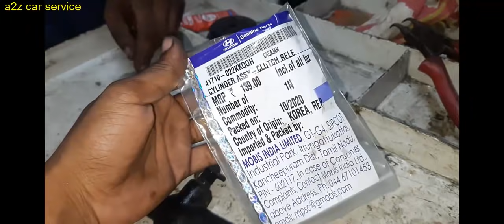ह्य्द्रौलिक क्लच का एक कॉमन प्रॉब्लम || Hyundai clutch slave cylinder repair || clutch cylinder kit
clutch hard after some kilometre run ,,,clutch pedal broken ...clutch pedal spongy .hydraulic clutch problem